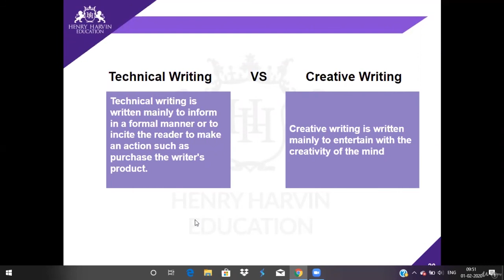17 Creative vs Technical Writing Part 3